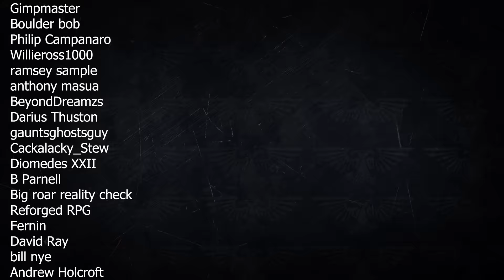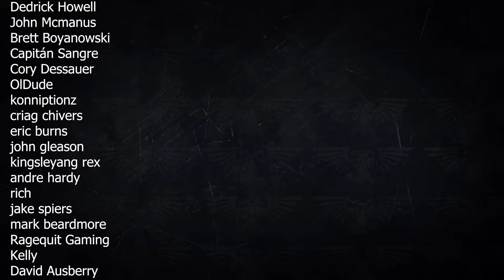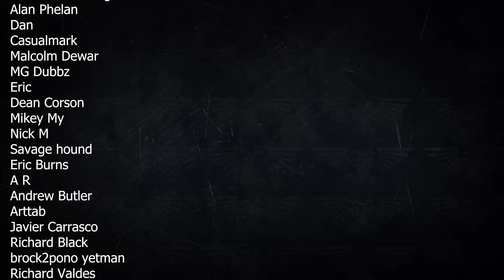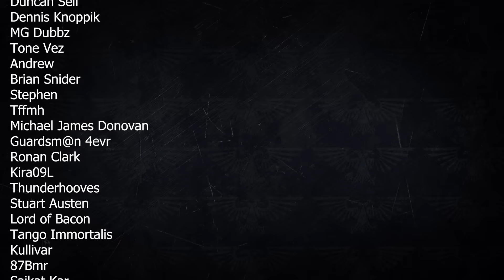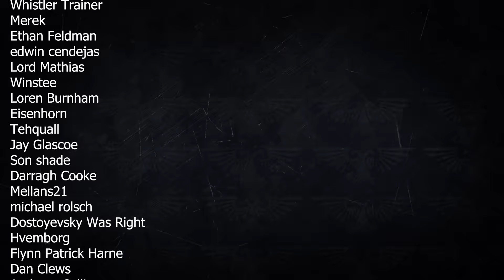TAMURKHAN The Throne of Chaos - Warhammer Old World / Fantasy Audio Lore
The legendary tale of Tamurkhan the Maggot Lord and his Journey to destroy the Empire city of Nuln. He passes from the Northern Waste uniting the tribes of Chaos and marching south meeting the frontier of Far Cathy, through the Ogre Kingdoms,  and allying with the Chaos Dwarfs to then devastate the Border Princes, crushing the Orc and Goblin tribes of the Black Mountains and invading the heart of the Empire itself. All for his own and the glory of Nurgle.

The thrones of decay DLC covers this as well.

Thanks! Emperor Protects! or Sigmar.